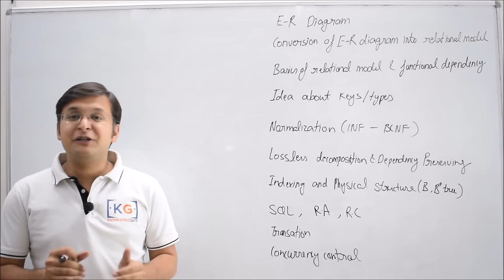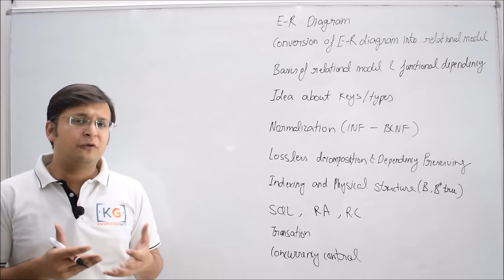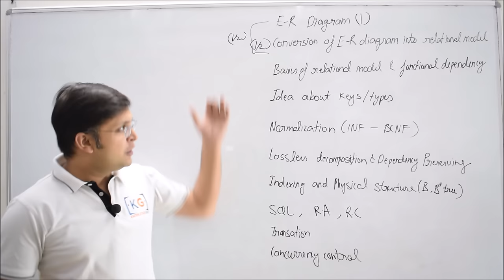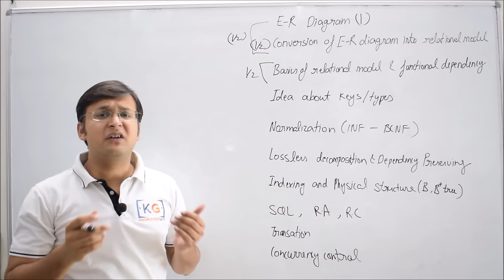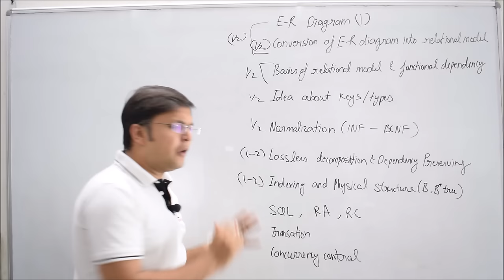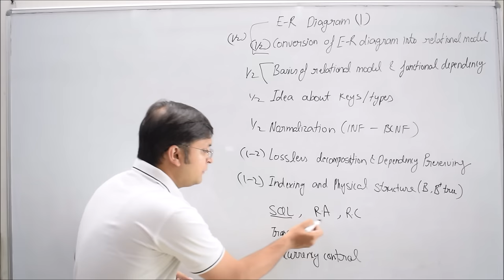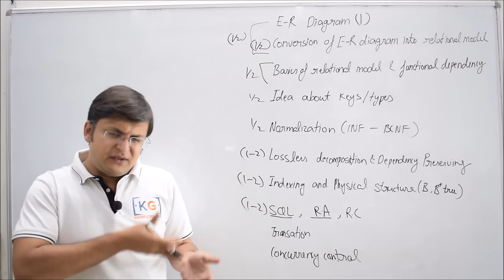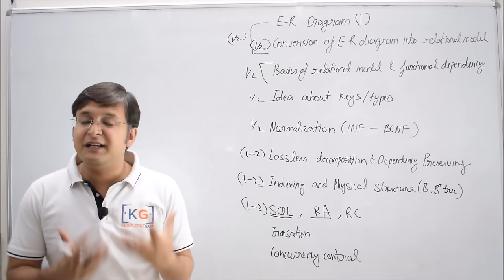1.0 What is DBMS with Syllabus | Database Management System in Hindi